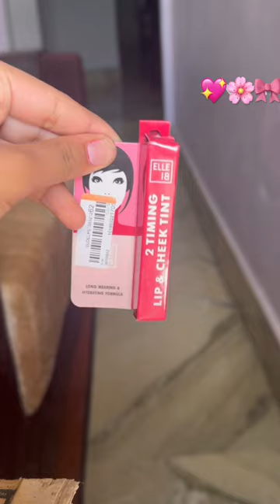My favourite lip and cheek tint💖